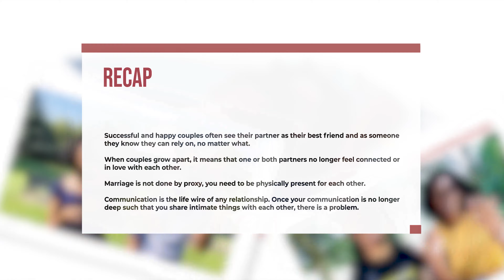Growing Apart in Marriage // How to reconnect with your spouse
One of the best relationship experiences many singles long for and married people desire to enjoy is to have that one and only person in your life whom you will wake up every morning knowing that he or she is there for you; that no matter what happens, your partner is there to watch your back, to shoulder your challenges with you. Even if everyone one else walks away from your life, this person will never abandon you.

Why do some couples grow apart overtime?

How can couples who have grown apart rekindle their love and affection and consequently grow together?

In this video, we discussed  what makes some couples grow apart and how this can be navigated in marriage.